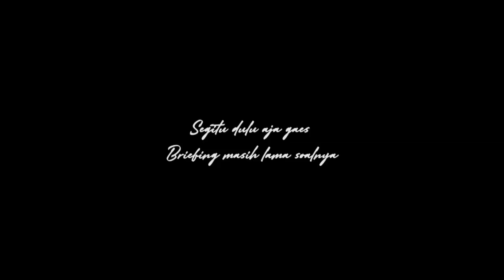BOCORIN RAHASIA gimana cara ngatur gerakan & formasi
video ekslusif, jarang ada yang beginian. hahaha